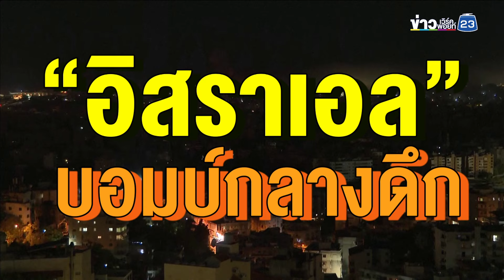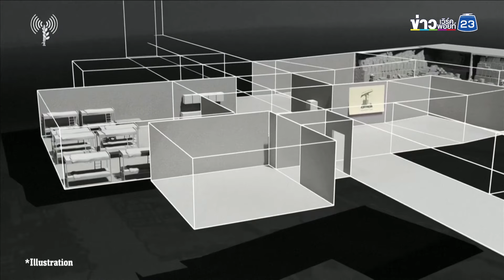“อิสราเอล” บอมบ์กลางดึกดับอีก 4 ศพ เด็กโดนลูกหลงด้วย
อิสราเอลส่งเครื่องบินรบโจมตีทางอากาศหลายจุดในกรุงเบรุต เมืองหลวงของประเทศเลบานอน อีกครั้ง อ้างว่าโจมตีเป้าหมายที่มีความเกี่ยวข้องกับกลุ่มฮิซบอลเลาะห์ โดยมีผู้เสียชีวิต 4 ศพ มีเด็กโดนลูกหลงด้วย